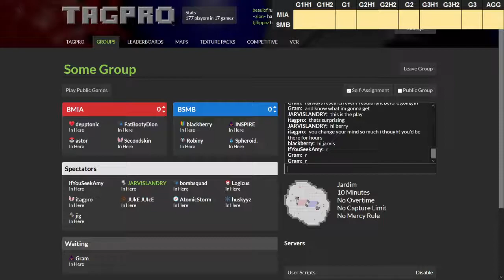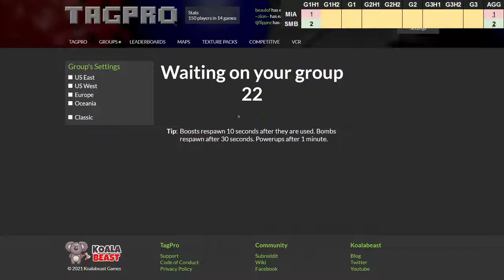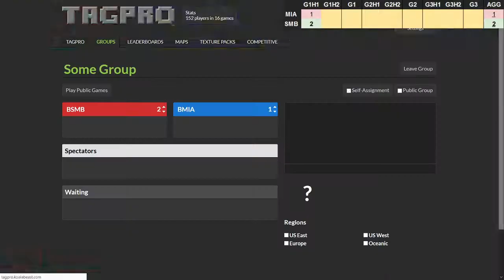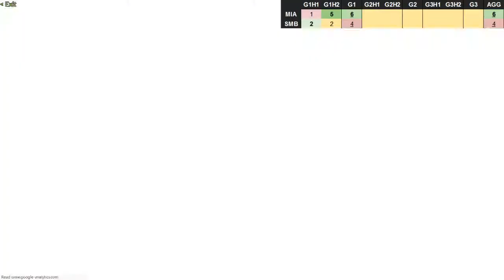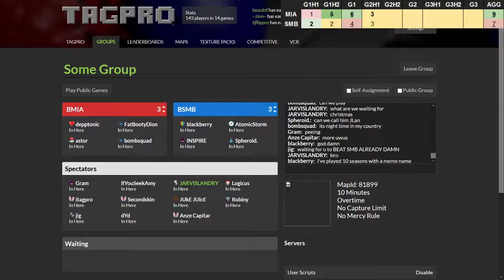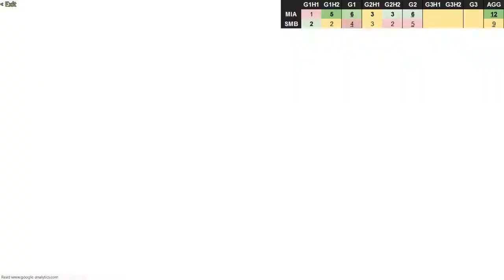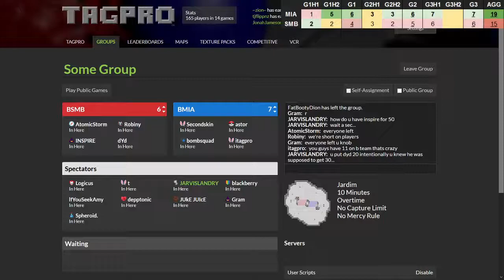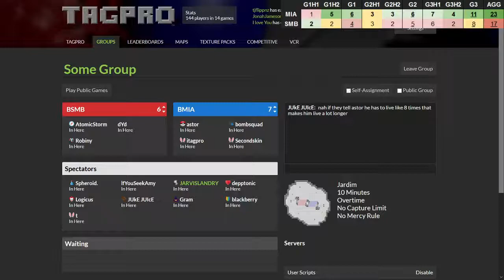MIA vs SMB S21W5B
Miami Ballphins vs Super Monkey Balls - Season 21 Week 5 B-Team (nLTP)